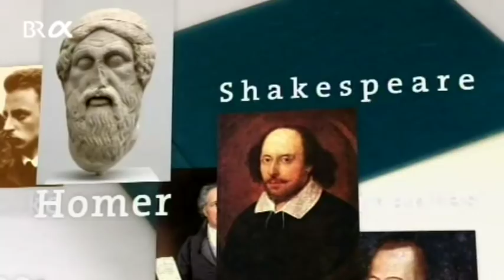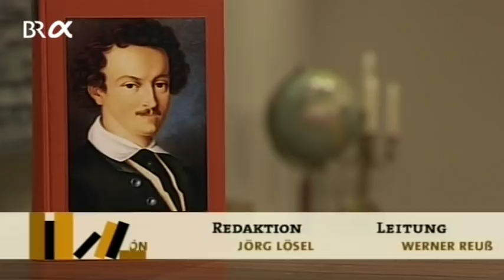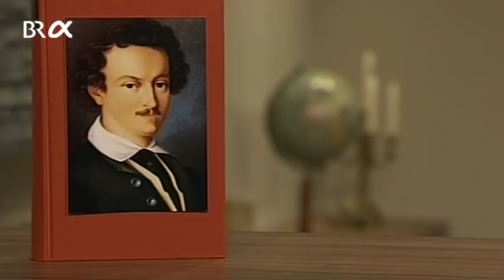Klassiker der Weltliteratur: Georg Büchner - "Woyzeck" | BR-alpha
Der Name Büchner und sein Werk stehen für den Dichter-Rebell. Drei berühmte Theaterstücke verbinden sich mit seinem Namen: "Dantons Tod", "Leonce und Lena" und "Woyzeck". Keines wurde zu seinen Lebzeiten aufgeführt.